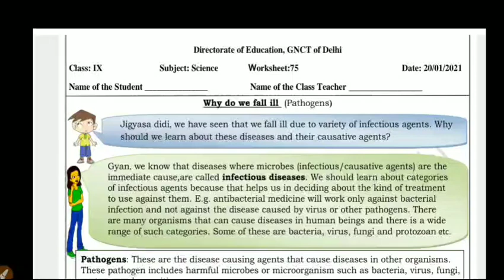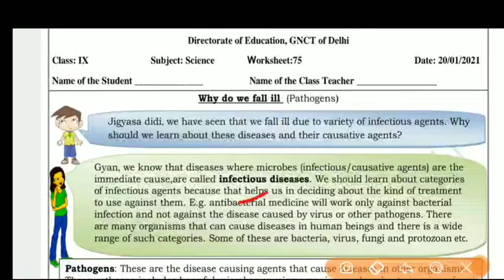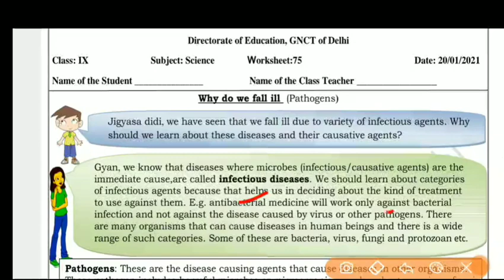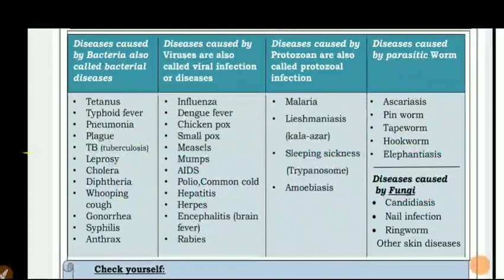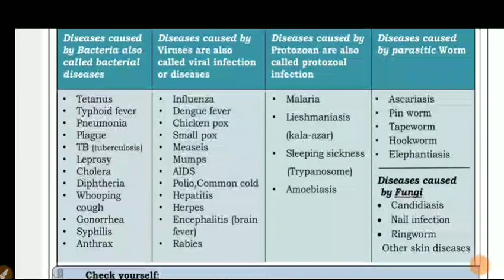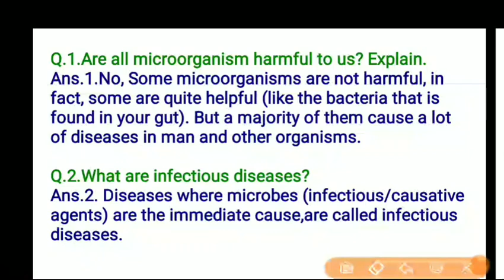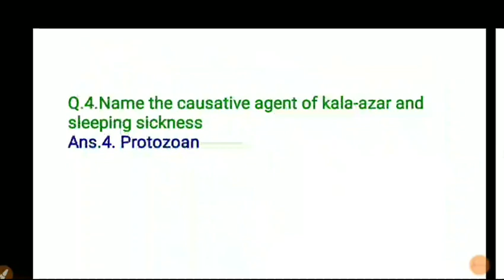Class 9 Worksheet 75 Science I DOE Worksheet 75 I 20 Jan 2021 I English Medium I Science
Class 9 Worksheet 75 Science I DOE Worksheet 75 I 20 January 2021 I English Medium I Science Worksheet 75 Solution.

20 January 2021
Science
Science Worksheet
DOE worksheets
Delhi government school
20 January 2021
20 January 2021 worksheets
Science worksheet
Science Worksheet solution
worksheet

9 class Worksheet 75
9 class Science Worksheet 75
9 class Worksheet 75 Science
20 January Worksheet 75 Science English medium
20 January Science Worksheet 75